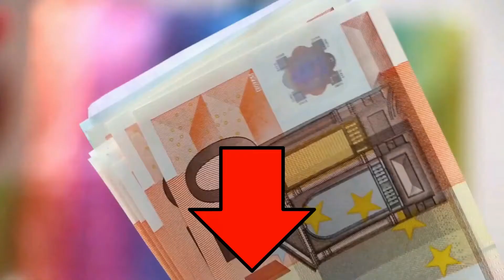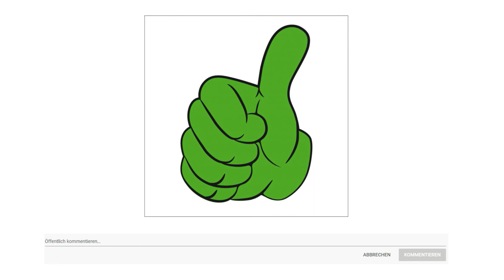ᐅ 4K Beamer Test 2023 | Vorstellung der Besten 4K Beamer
in diesem Video geht es um die besten 4K Beamer.

Der Qualitätssieger in unserem 4K Beamer Test geht an den Epson EH TW 7100.

Dieser 4 K PRO UHD-Projektor bietet High End Funktionen zu einem sehr guten Preis Leistungs Verhältnis. Sie können die neuesten 4K Inhalte in hervorragender Bildqualität und mit einem hohen Kontrastverhältnis in einer Größe von bis zu 500 Zoll genießen. Dank der Lens Shift Funktion, des optischen Zooms und der Trapezkorrektur lässt sich das Bild ganz einfach optimal ausrichten. Die Einrichtung ist ganz einfach, ebenso wie das Streamen von Inhalten, und der Sound kommt entweder aus den integrierten Lautsprechern oder über Bluetooth.

Dieser preisgünstige 4K PRO UHD-Projektor besticht durch leuchtende und lebendige Farben. Durch die gleich hohe Weiß Farbhelligkeit von 3000 Lumen erzielt er sowohl eine hohe Helligkeit als auch intensive Farben. Das hohe Kontrastverhältnis von 100000 zu eins garantiert tiefes Schwarz und deutlich definierte Schatten, und die Frame Interpolation liefert bei schnellen Aktionsszenen schärfere Bilder.

Durch die beeindruckende Bilddiagonale können Sie auch zu Hause das typische Kino Feeling genießen.

Plug and Play. Schließen Sie einfach ein Streaming Gerät an der Rückseite des Projektors an, und schon können Sie Ihre 4K Inhalte wiedergeben.

Die alternative ist der LG HU 70 LSB.

Verwandeln Sie Ihr Wohnzimmer mit dem LG Cine Beam HU 70 in ein leistungsstarkes Heimkino. Dank der smarten web OS 4 Punkt 5 Oberfläche können Sie Ihre Inhalte bequem per Knopfdruck in feinster 4K Qualität genießen. Die bis zu 140 Zoll große Projektionsfläche lässt sich dank 1,25 fach Zoom bequem mit der Magic Remote Fernbedienung ausrichten. Features, wie 4 Channel LED, Tru Motion sowie HDR 10 inklusive Tonemapping, liefern jederzeit eine außergewöhnliche Bildqualität. Erleben Sie es selbst.
Die smarte Benutzeroberfläche ermöglicht Ihnen den Zugriff auf unzählige Apps und Streamingdienste. Das innovative Betriebssystem stellt Ihnen zudem Apps ausgehend von Ihrem Nutzerverhalten zusammen. Lehnen Sie sich zurück und genießen Sie dank web OS 4 Punkt 5 all Ihre Lieblingsinhalte auf Knopfdruck.
Der Preis Leistung Sieger in dem 4K Beamer Test ist der Viewsonic PX 701.

Zusätzlich zu den atemberaubend detaillierten Bildern, die eine 4K Auflösung bieten kann, unterstützt der Projektor auch HDR und HLG Inhalte, um dynamischer aussehende Bilder zu erzeugen und flache Bilder mit mehr darstellbaren Informationen in den dunkleren und helleren Teilen einer Szene zum Leben zu erwecken.

Verabschieden Sie sich von Bewegungsunschärfe und verpassten Angriffen aufgrund von Eingabeverzögerungen. Mit dem ultraschnellen 5 Millisekunden Eingabe und der hyperreaktiven 240 Hertz Bildwiederholrate sowie der Reaktionszeit auf Mikrosekunden Niveau können Sie mit geringer Verzögerung und nahtloser Anzeige von sich schnell bewegenden Objekten spielen, die Ihren KDA auf die nächste Stufe bringen würden.

Ob auf dem Beistelltisch im Wohnzimmer, im Schlafzimmer oder an einem beliebigen anderen Ort der Projektor liefert perfekt geformte Bilder mit umfassenden H V Keystone und 4 Ecken Einstellmöglichkeiten. Die automatische V Trapezkorrektur befreit Sie zusätzlich von manuellen Einstellungen, egal wie Sie den Projektor neigen, nach oben oder unten.